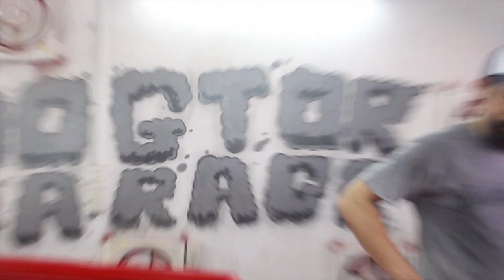รายการ รถนิยม EP.75 ตอน Mini Custom Day's V.1 3/4